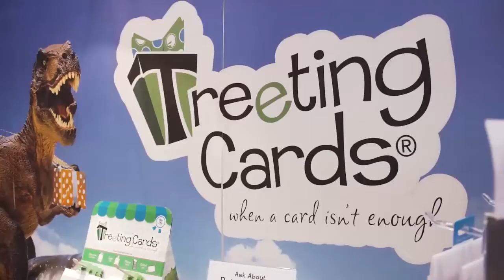Bringing African Flavors Across The World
Mariam Raji is the Founder and CEO of Green Sahara, which is on a mission to bring the delicious flavors from the African continent to the wider community of food lovers. Mariam is from Lagos, Nigeria, but when she moved to Oklahoma, she missed the foods and flavors of home. On a mission to satisfy her love for African foods and flavors, she created Green Sahara, which offers chips and spices with flavors from east, west, and north Africa.

Here’s a glimpse of what you’ll learn:

• Mariam Raji talks about Green Sahara’s African-style potato chips
• What’s the inspiration behind Green Sahara?
• Exciting accomplishments Mariam has had so far
• How Green Sahara connects with their audience
• Mariam's advice for shaping your flavor journey

Where can you get chips and spice blends that offer uniquely delicious flavors from Africa?

After spending her childhood in Lagos, Nigeria and transitioning to Oklahoma, Mariam Raji missed the food and flavors she enjoyed back home. This compelled her to start Green Sahara, where she brings these delicious flavors from the African continent to the wider community of food lovers. Mariam now shares the journey, challenges, and wins she has had running this brand.

On this episode of the Firebelly Social Show, Duncan Alney talks with Mariam Raji, the Founder and CEO of Green Sahara, about her entrepreneurial journey and running a brand. Mariam discusses Green Sahara’s African-style potato chips, the inspiration behind her company, exciting accomplishments, and how they connect with their audience.

At Firebelly, we make brands more likable and profitable through social media marketing.

Firebelly is an award-winning Social Media Marketing firm that increases brand likability through social media marketing. They provide organic and paid social strategies along with influencer marketing to help you get ROI fast.

They were ranked 3rd globally by Clutch, a research firm that identifies top services companies. Their insights about social media management and building a community of organic customers have allowed them to distinguish marketing trends and how to take advantage of them.

Firebelly has helped clients like Netflix, Qdoba, Fiji Water, and many others transform their social media marketing strategies.

If you want to establish your brand, expand your reach, and get ROI today, let’s talk.